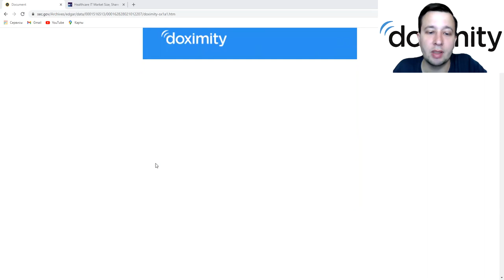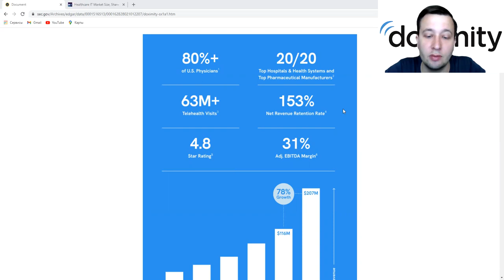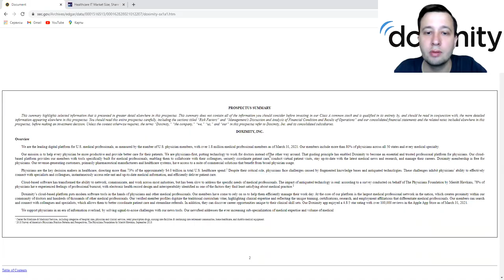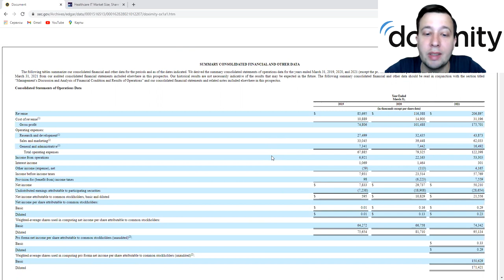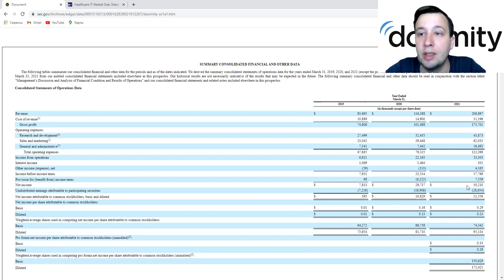Обзор IPO Doximity, Inc. (DOCS)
Компания и её основные услуги. Рынок информационных технологий в сфере здравоохранения. Конкуренты. Финансовые показатели. Интересные детали. Прогноз аллокации. Перспективы IPO.